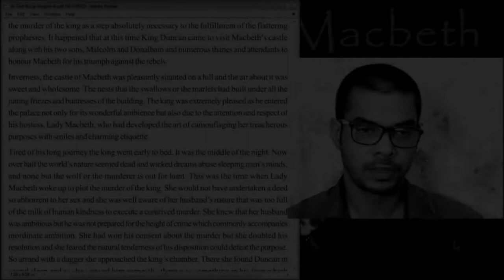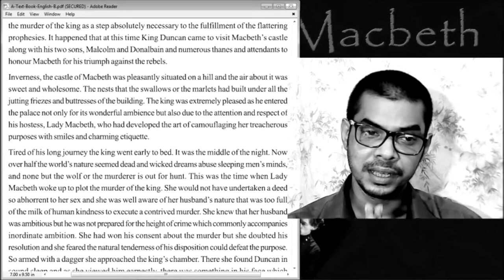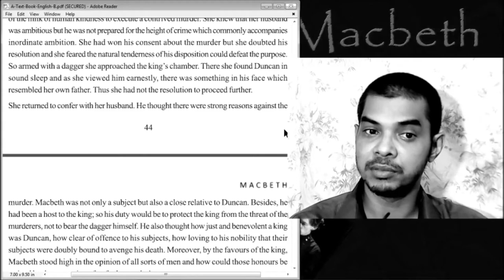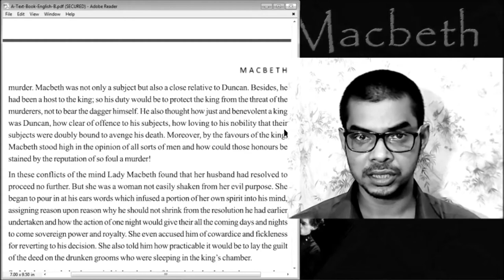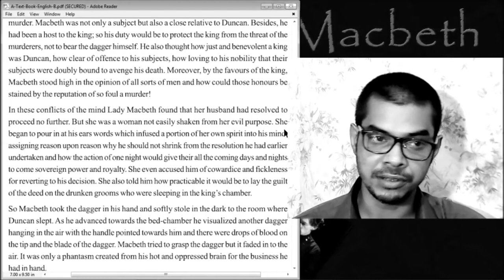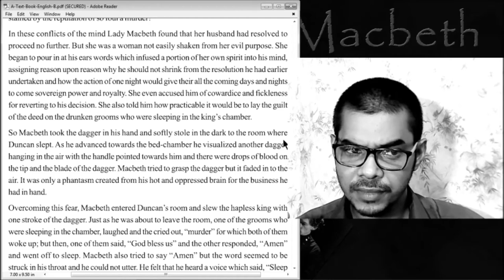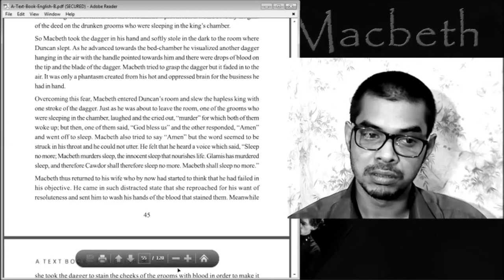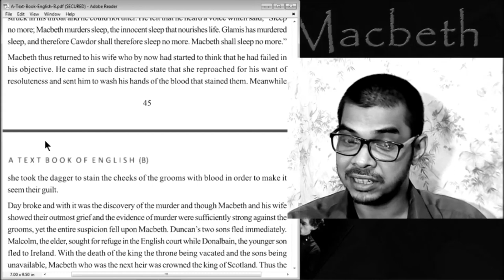Macbeth Tales From Shakespeare - Part 2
Tales from Shakespeare is a very interesting book where the plays of Shakespeare are transformed into short stories. Here Our WBCHSE ,west Bengal has selected five stories for the English B syllabus of class XI syllabus.
We will discuss the Introduction and general concept of the Macbeth.
here we will have a discussion of work tales from Shakespeare by Charles lamb and Mary lamb.
this has been included into the syllabus of West Bengal higher secondary council as the rapid reader for the English b syllabus.
here we have five of the stories one Macbeth to author lo 3 comedy of errors 4 twelfth nights 5 as you like it
the description will be based on the general discussion of the tragedies and comedies by Shakespeare
here we will learn what is the tragedy and what is the quantity and how are they different from each other particularly what are the differences between Shakespeare's comedy and tragedies
it will help you to find out how to gather the essence of the comedy and tragedy by Shakespeare
I will also have a discussion on tragic hero and hamartia.